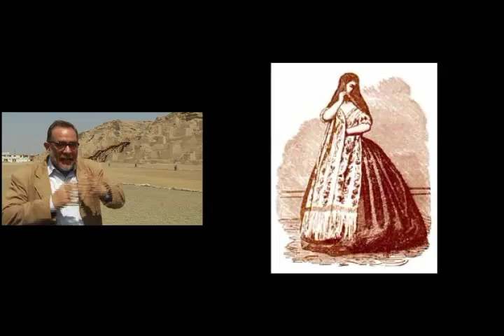11.01.13. Las huacas, la gente y los museos de Lima